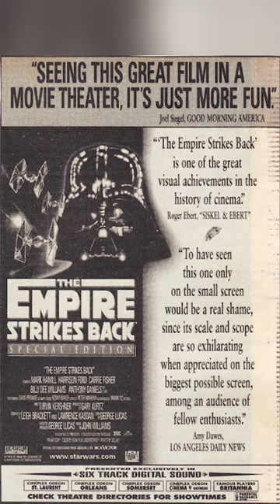THE EMPIRE STRIKES BACK "Special Edition" Blasted into Theaters on 2/21/1997